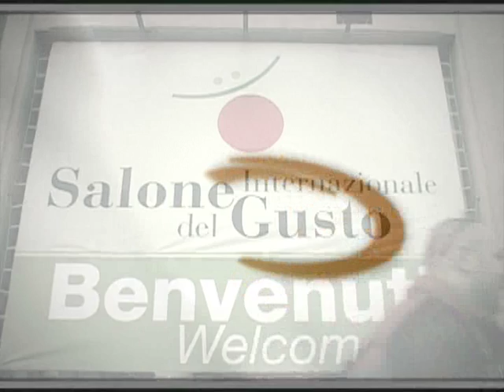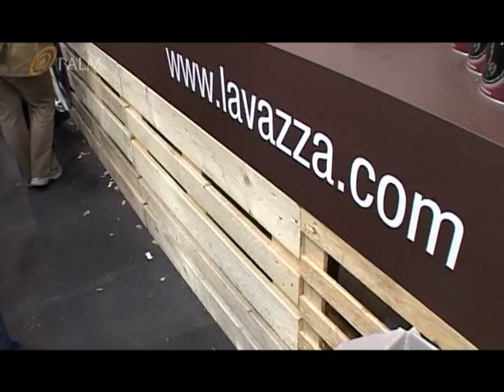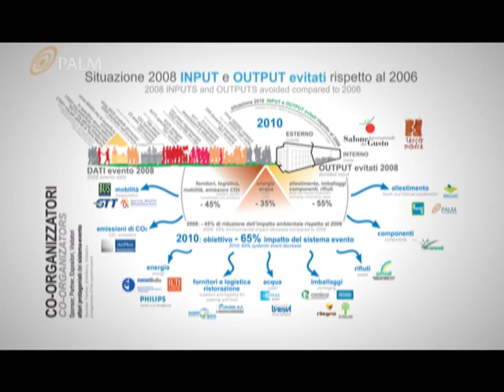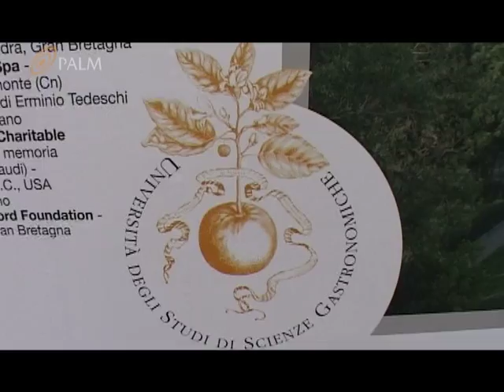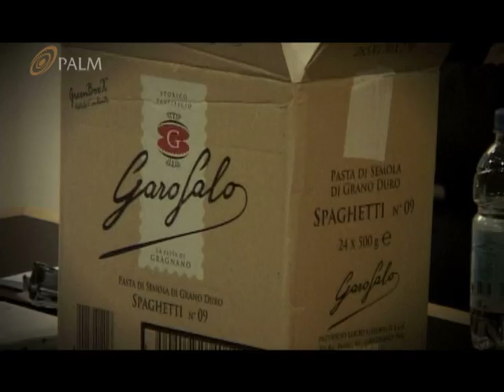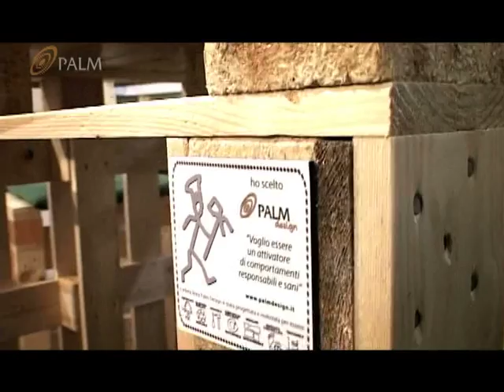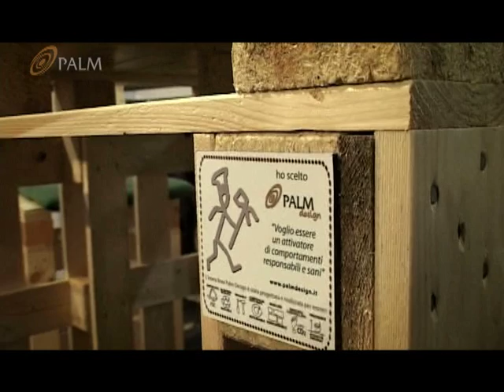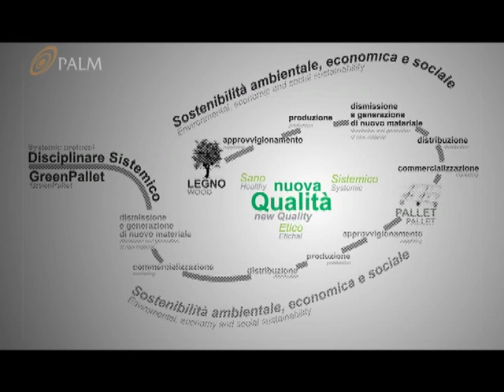Palm "Salone del Gusto" Edizione 2010